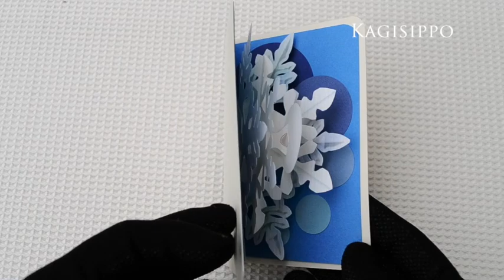pop-up card__SNOW STAR_ (FREE template)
A4 size
p1:  print on white paper  (thickness: medium)
p2:  (matboard)  print on blue paper  (thickness: thick)
p3:  (cover)  print on any colored paper  (thickness: thick)